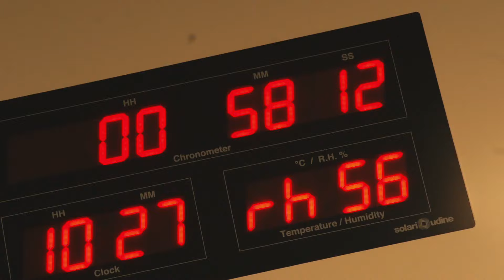Rinoplastica, intervento di riduzione cartilagine alare - Dott. Francesco Roselli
Intervento di Rinoplastica con il dott. Francesco Roselli per la riduzione della cartilagine alare.